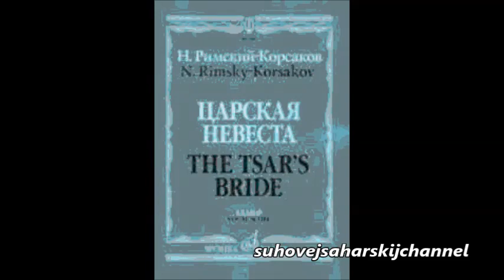Римский Корсаков Ария Марфы Иван Сергеич хочешь в сад пойдём Бела Руденко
Дир. - М. Эрмлер